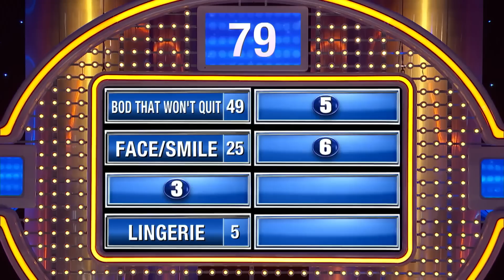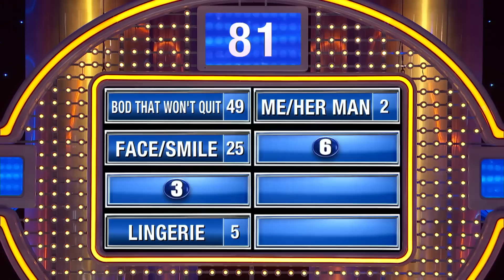Chris’s answer toys with Steve Harvey!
Chris’s answer toys with Steve Harvey! The sexiest thing your wife has is what??